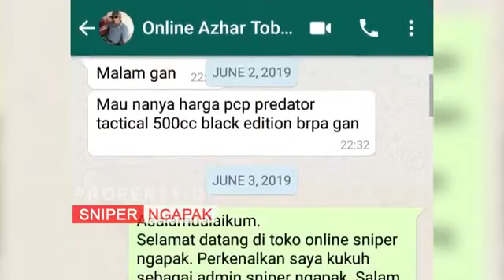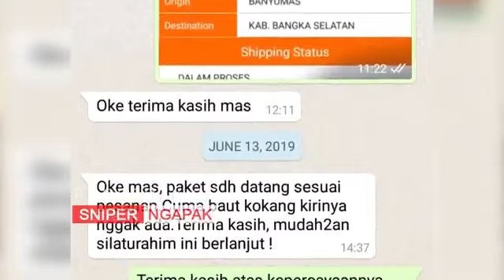TEST AKURASI PCP PREDATOR TACTICAL PENGIRIMAN BANGKA SELATAN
INFO LENGKAP MENGENAI PEMBELIAN SENAPAN ANGIN, ASESORIS DAN PERLENGKAPAN LAIN, SILAHKAN HUBUNGI CONTACT WHATSAPP (CHAT ONLY:

For more information about hunting and outdoor accessories, please follow the sniper social media below: